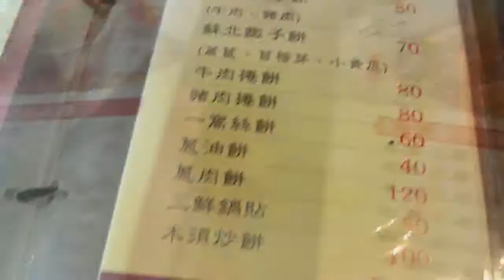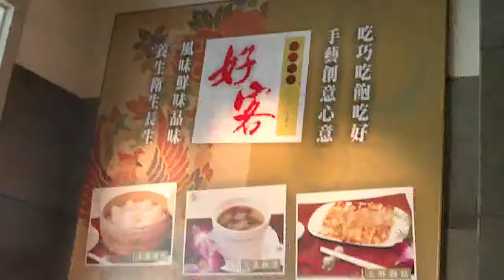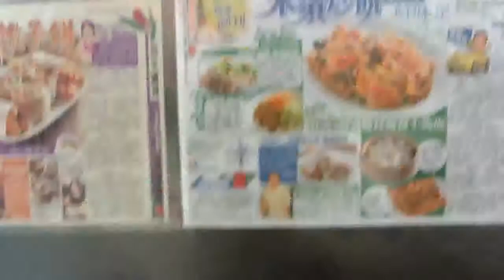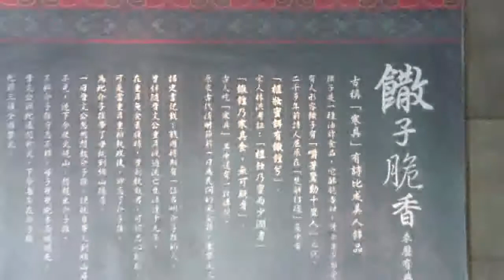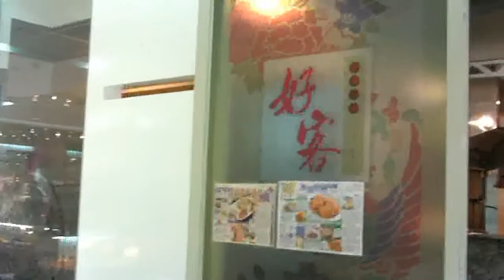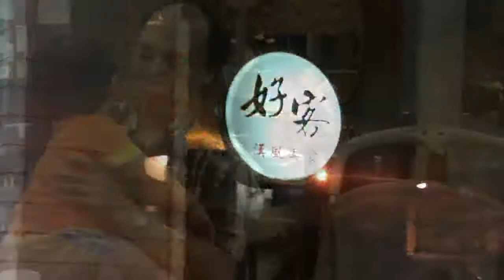Hao Ke Han Style Restaurant,Kaohsiung,Taiwan 高雄好客漢風料理餐廳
高雄好客漢風料理餐廳大統新世紀百貨店位於高雄市三民區民族一路427號1樓(2010/04搬移至B1)(已結束營業，搬遷到高雄市鳳山區文濱路136號)，原舊街蚌麵的地點，營業時間與大統新世紀百貨相同(週一~週四11:00~22:00、週五及休假前一天11:00~22:30、週六及連續假日11:00~22:30、週日及收假當日11:00~22:00)。
高雄市以傳統麵食加私房菜為主的「好客」漢風料理餐廳，重金禮聘台北鼎泰豐的師傅南下開店，湯包及撒子餅是店內著名料理。招牌的上海湯包每籠8個NT$100元(現漲為NT$110元)，皮薄餡實在，湯汁濃郁，我女兒可以一次吃完一整籠湯包外加一些炒飯。佐醬料則是放在一個獨立的小桌上供客人自行取用，我最喜歡吃三鮮鍋貼(一盤5個NT$50元，現漲為NT$55元)，餅皮酥脆，內餡鮮美，再搭配其自製辣椒醬料，百吃不膩。我女兒及兒子喜歡吃蝦仁及培根炒飯。冰的雀巢檸檬茶、水果茶，熱潽洱茶免費暢飲，不加收服務費。